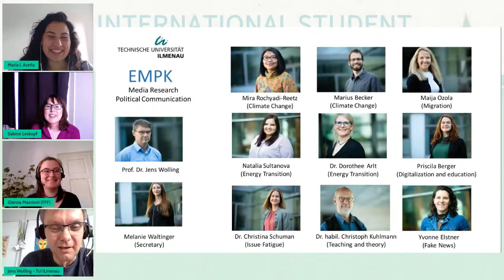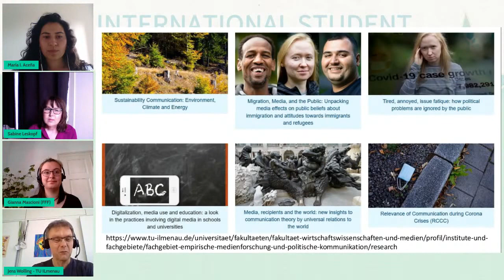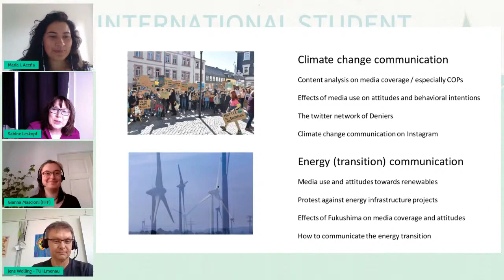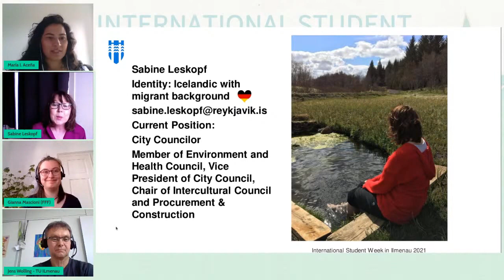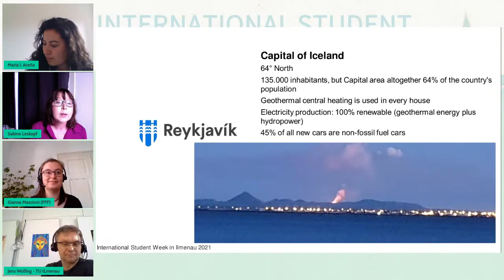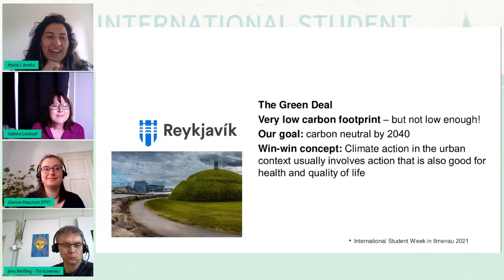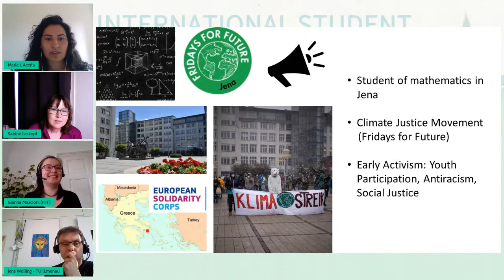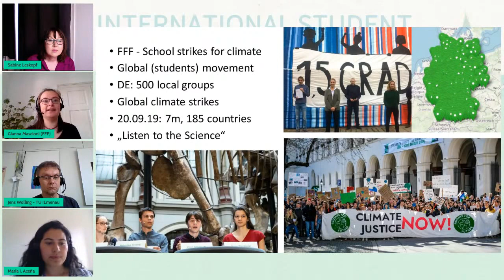ISWI 2021 - Panel Discussion: Global Politics & Activism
Global warming also influences politics. As the climate change became more serious and more obvious, more and more people decided to take comprehensive action on climate change. During this lecture you will be presented different forms of political engagement in order to bring about change and make our future more sustainable!

Speakers:
- Giana Mascioni, representative of Fridays For Future Thuringia
- Sabine Leskopf, member of the Environment and Health Committee of the city of Reykjavik
- Prof. Jens Wolling, head of department of Empirical Media Research and Political Communication

Date and time: 30.05., 7 pm CEST